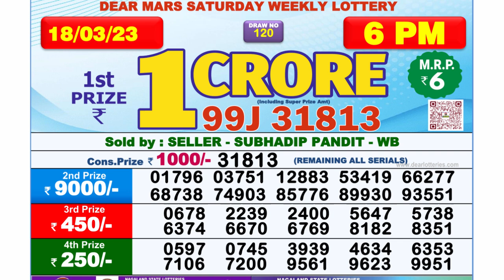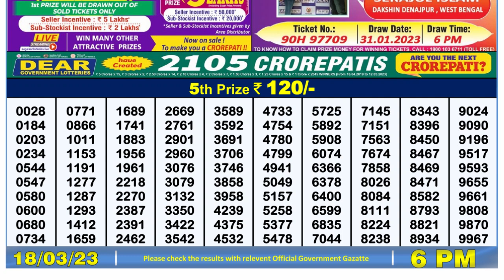🔴 Lottery Sambad Live 06:00pm 18/03/2023 Day Nagaland State Dear Lottery Result Pdf Download